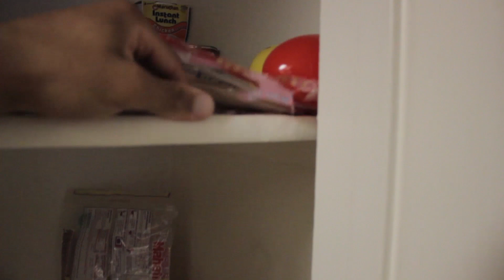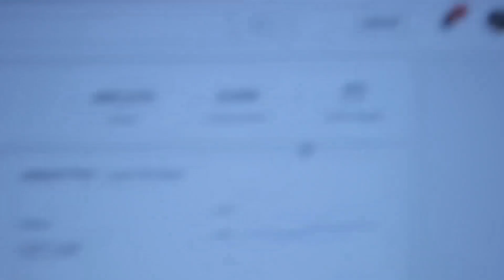WE DID IT AGAIN!